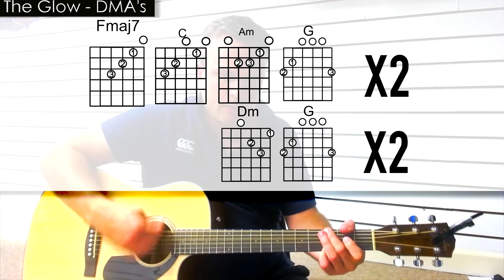The Glow (DMA's) - Guitar Tutorial/ Lesson // Acoustic & Electric Parts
Guitar lesson for the song 'The Glow' by DMA's. I break down the electric and acoustic guitar parts. Rhythm & Tab broken down for beginners through to advanced players. Enjoy!

The gear I use:
Guitar Strings
Guitar Picks
Guitar Cables
Tuner: https
Practice Amp
Reverb Pedal
Blue Yeti Mic

I'm a guitar teacher based in the South West of England. Get in touch if you would like lessons in person or online.